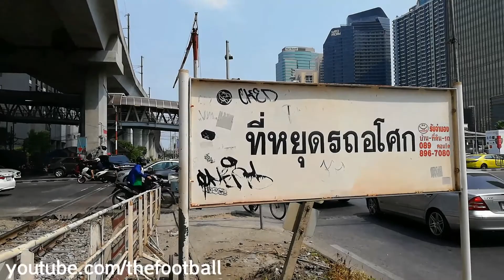จากสถานีรถไฟที่หยุดรถอโศก(แอร์พอร์ตลิงค์มักกะสัน) เดินไปสถานีรถไฟใต้ดินสถานีเพชรบุรี